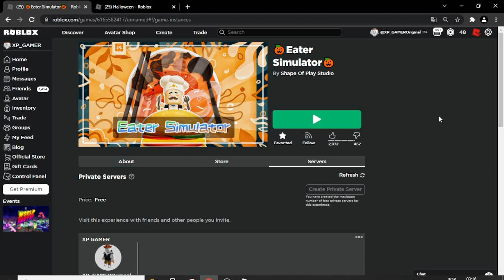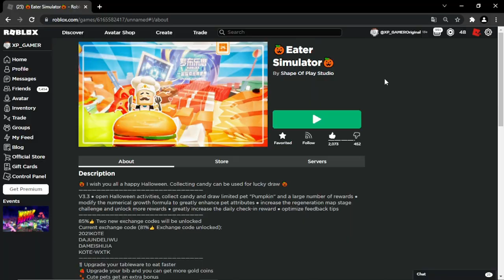Como Pegar o Emblema Halloween Roblox #19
como pegar a badge ou emblema Halloween do mapa Eater Simulator do roblox, passo a passo certinho ensinando pra vcs.

Seja Membro